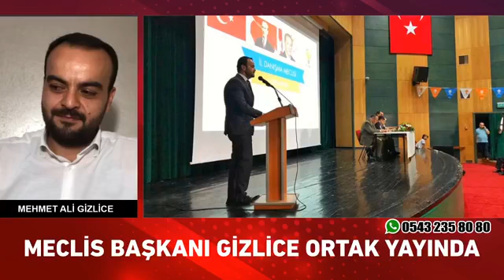İl Genel Meclisi Başkanı Gizlice, Radyo 80 - Kanal 80 ortak yayınına konuk oldu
Radyo 80 - Kanal 80 ortak canlı yayınına konuk olan Osmaniye İl Genel Meclisi Başkanı Mehmet Ali Gizlice, Meclis ve İl Özel İdaresi çalışmaları hakkında bilgi verdi.

Kararların oybirliği ile alındığını söyleyen Gizlice, Ak Parti, MHP, CHP ve İyi Partili meclis üyelerine teşekkür etti.